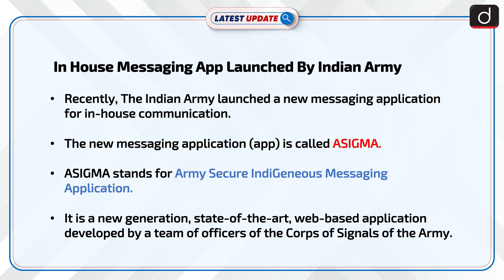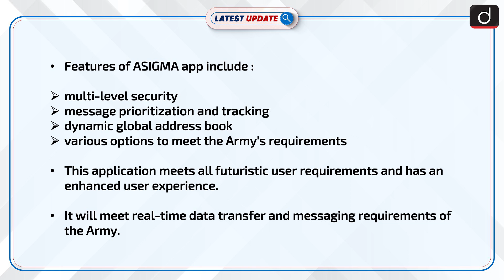In House Messaging App Launched By Indian Army : Latest update | Drishti IAS English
Recently, The Indian Army launched a new messaging application for in-house communication.The new messaging application (app) is  called ASIGMA. ASIGMA stands for Army Secure IndiGeneous Messaging Application.